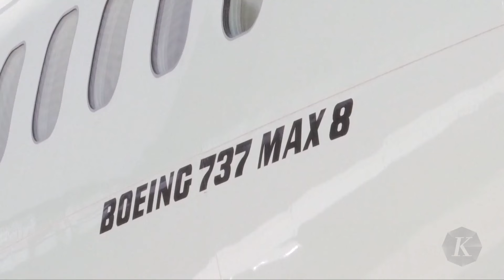Boeing Digugat Penumpang Alaska Airlines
Persoalan yang dihadapi raksasa dirgantara Amerika Serikat, Boeing, nampaknya belum usai. Setelah produksi sebagian pesawatnya dihentikan, perusahaan yang bermarkas di Virginia itu digugat sejumlah pihak. Selasa (30/1/2024), sejumlah penumpang Alaska Airlines mengajukan gugatan ke pengadilan Alexandria, Virginia.